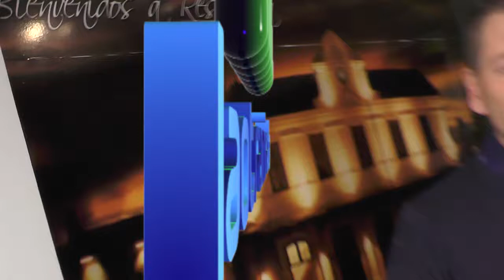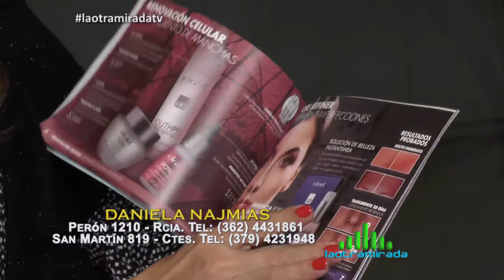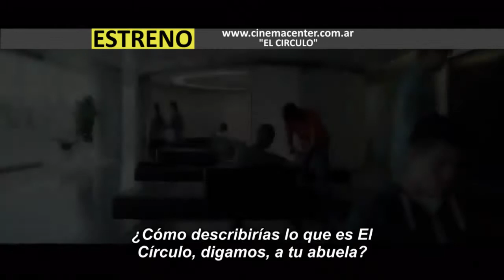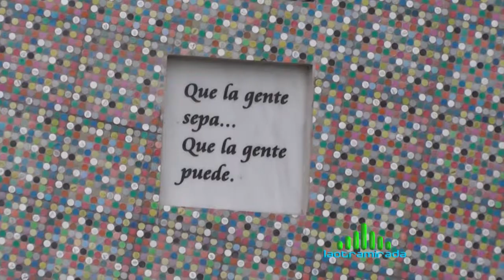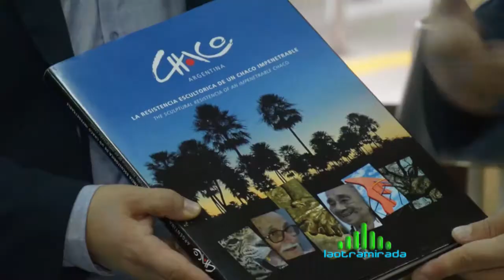LOM HD 1107 01 JULIO 2017